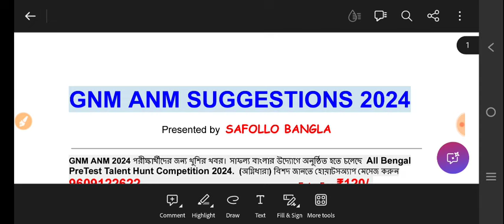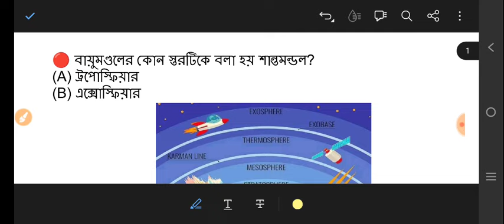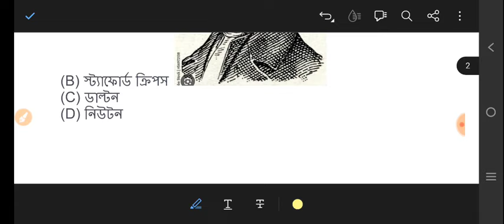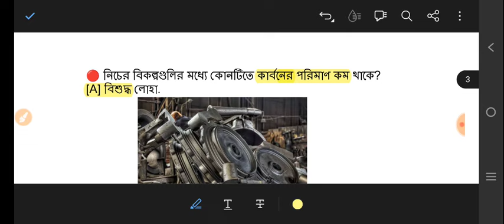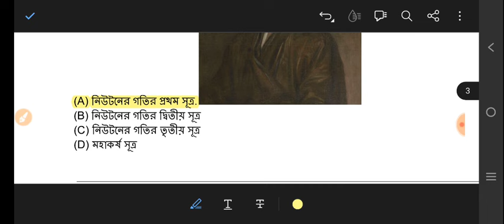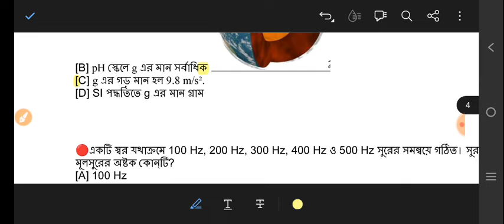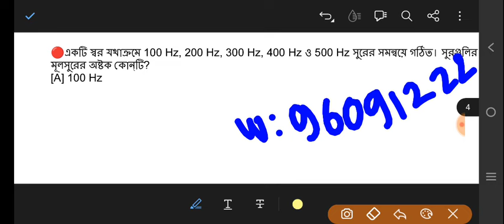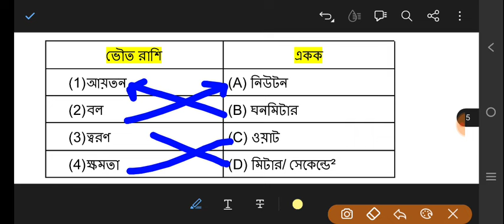anm gnm category 2 physical science | anm gnm suggestion 2024 | 2024 nursing suggestion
🔥  ✅  অগ্নিধারা Mocktest ব্যাচে ভর্তির জন্য 🔥
wa.link/ggf849

🔥 Your Queries 👇
anm gnm ar syllabus,
gnm anm 2024 form fill up date,
gnm anm 2024 syllabus,
gnm anm 2024 form fill up last date,
gnm anm 2024 form fill up step by step,
anm gnm form fill up 2024 step by step,
west bengal anm gnm form fill up 2024,
anm gnm syllabus 2024 west bengal,
bihar anm gnm entrance exam 2024,
anm gnm guide book 2024,
anm gnm 2024 correction date,
anm gnm 2024 crack,
anm gnm class 2024 english,
anm gnm class 2024 syllabus,
anm gnm 2024 full details,
anm gnm registration date 2024,
anm gnm form fill up 2024 ki ki documents lage,
anm gnm correction date 2024,
anm gnm apply online 2024 last date,
anm gnm last date 2024,
anm gnm form fill up 2024 date west bengal,